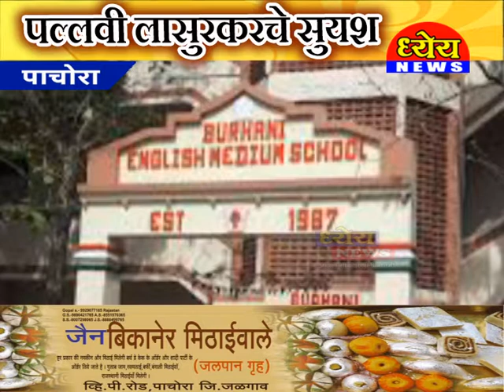पल्लवी लासुरकरचे सुयश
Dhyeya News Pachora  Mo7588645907